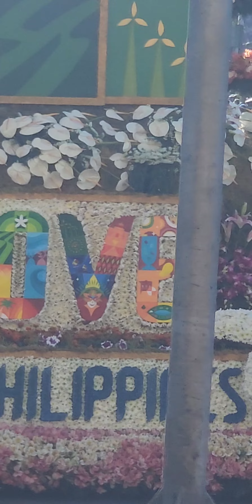DOT on Grand Float Parade Panagbenga Festival 2024 Baguio